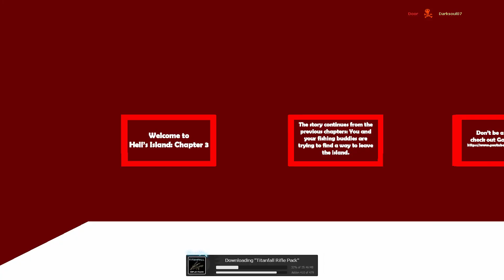Garry's Mod - Scary Map - Angstlauchis am Start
Hoi, und diesmal spielen wir Garry's Mod - ne Scary Map (ﾟдﾟ)
Keep in mind it's a hobby and kind of a keepsake for friends - so don't expect too much

Intro:
Made by Pizzagutt

Outro:
Made by Kubanix